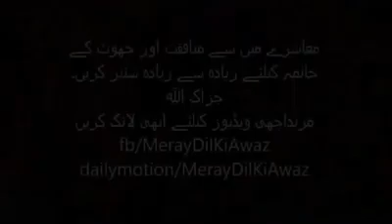Honestly Truth Emotions Dealing Your Speak Honestly Truthfully in Islam Quran moral values truth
Emotions Dealing with your Speak Honestly, Correctly, & Truthfully in Islam Quran moral values truth

Speaking the truth || telling the truth in Islam
Video is all about the moral values of speaking the truth || why we should speaking the truth || speaking the truth in islam || benefits of speaking the truth || speaking the truth is a good habit || speaking the truth is a good habits for muslims || telling a lie || telling the truth in english || moral stories about telling the truth || never tell a lie story || lying is a bad habit story
Our mission is to increase education and raise awareness in PAKISTAN on how to improve health and prevent and reverse diseases through plant-based nutrition.

Here's a short excerpt from our podcast on what it means to be a "REAL MAN" with
OUR MISSION,, Teach 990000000,s Million Pakistanis "How to earn 1 lakh to 10 Lakh per Month". Create two million Entrepreneurs, why? Because it will help lift the Nation...
OUR Mission is to increase EDUCATED/EDUCATION and Taise Awareness in PAKISTAN on how to improve Health and Prevent and Reverse Diseases Through Plant-Based Nutrition.